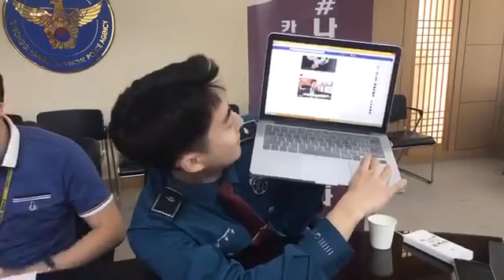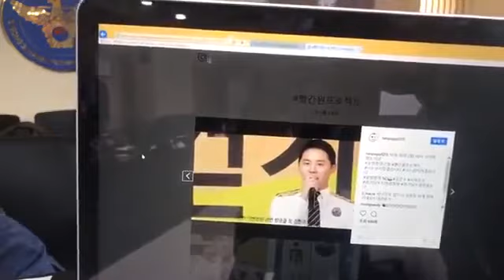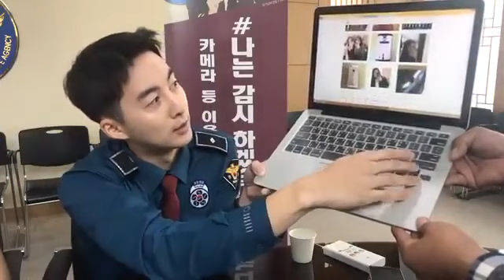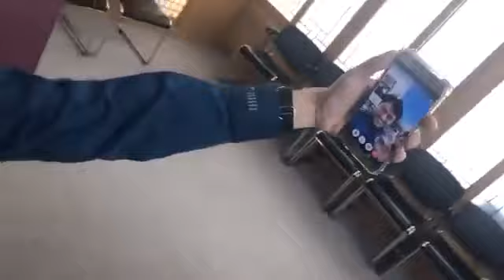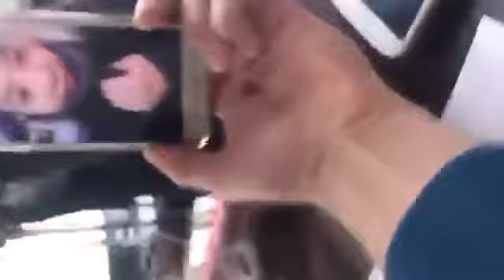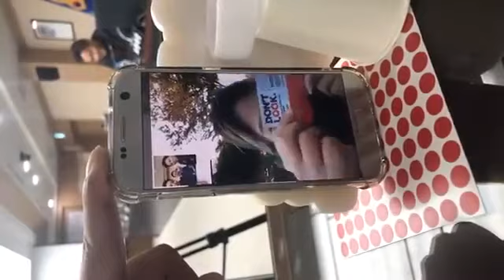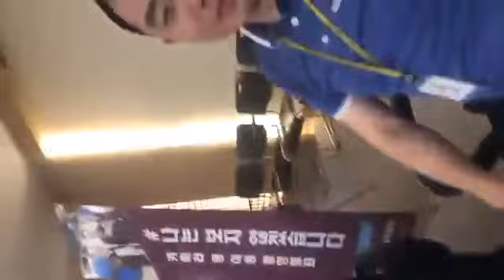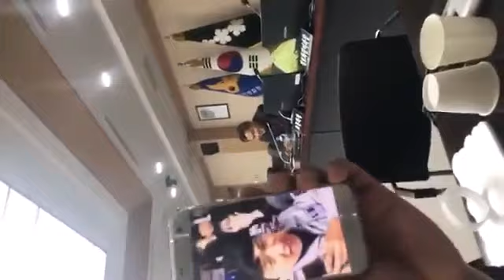171030 Junsu Gyeonggi Police Facebook Live